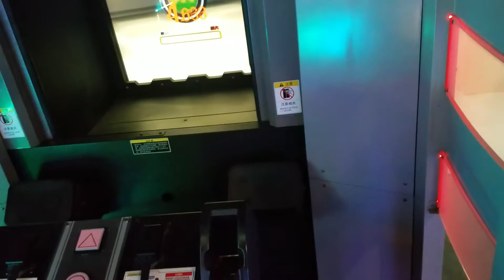China Clips: malfunctioning shooter arcade game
Hakeem Ali-Bocas Alexander, and Flor Elizabeth Carrasco attempt to play a malfunctioning shooter game at the arcade. We did not know it was broken at 1st.

Flor Carrasco, and Hakeem Alexander playing around in Hangzhou, China.